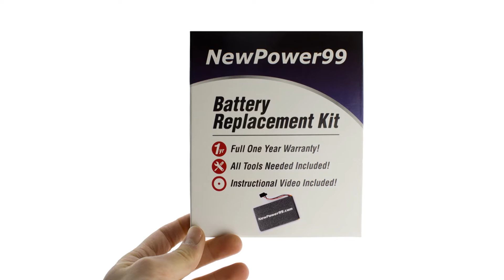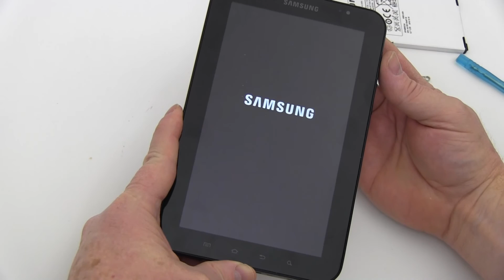How To Replace Your Samsung GALAXY Tab GT-P1000N Battery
Part of the Complete Battery Installation Kit from NewPower99.com, available , this video provides a step by step demonstration of the procedure for replacing the battery in your Garmin Nuvi 55 GPS. The Battery Installation kit contains a New High Capacity Battery, Battery Installation Video, and Special Tools required for battery replacement. Includes one year money back guarantee!